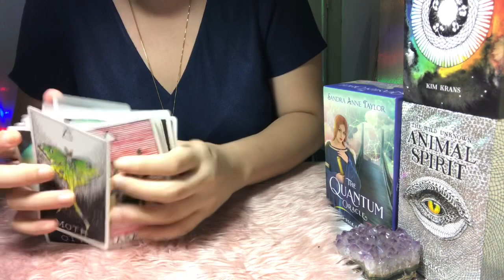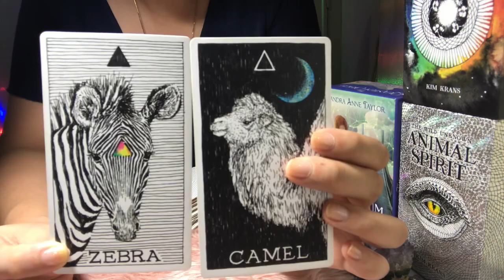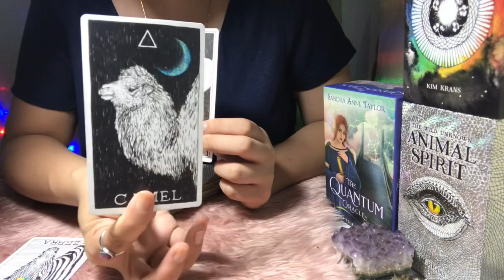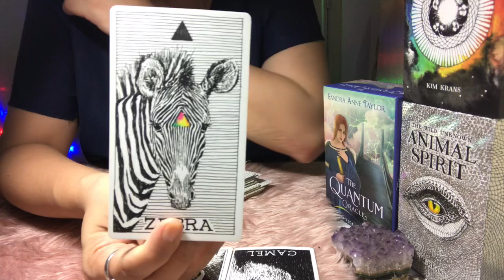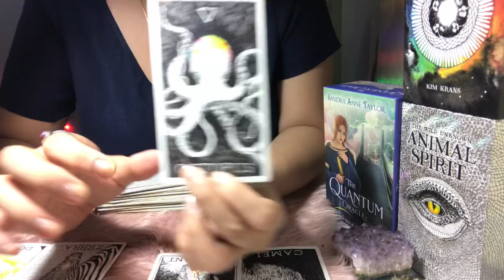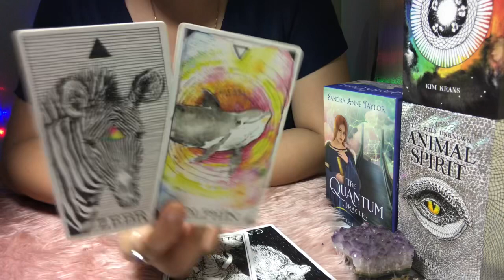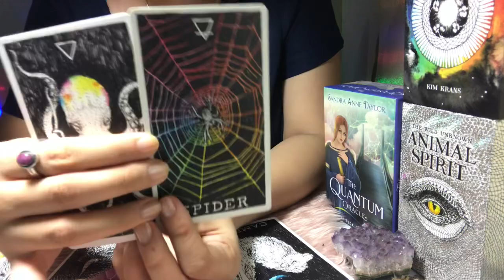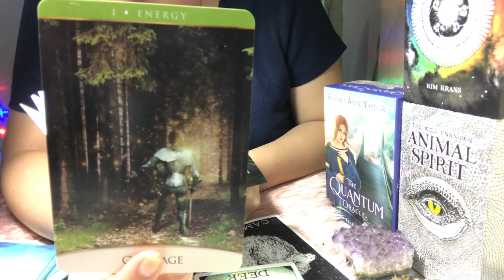VIRGO~SPIRITUALLY AWAKENED! DON’T LET THIS CONTROL YOU & DIM YOUR LIGHT! 🙏